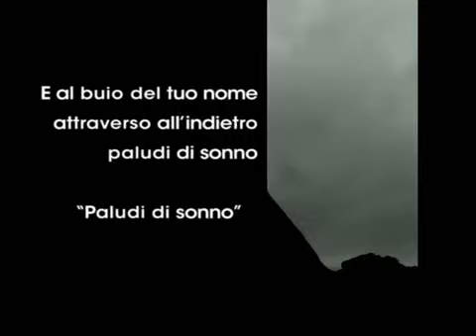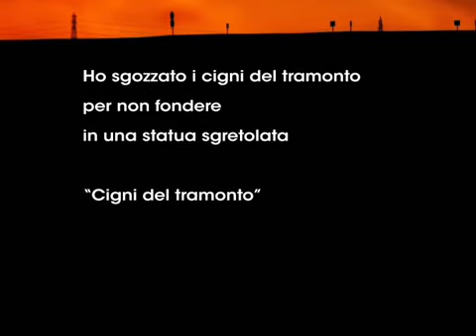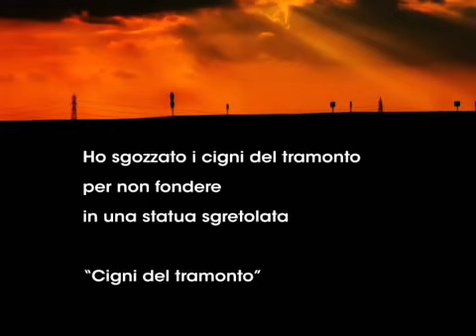OCCHIDAPRILE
photos: Emanuela Gambazza
post production: KantiereKreativo
edition: Portaparole
words: Fede Masoli